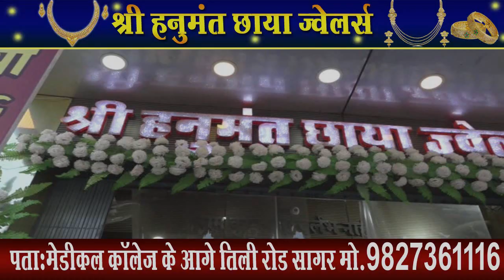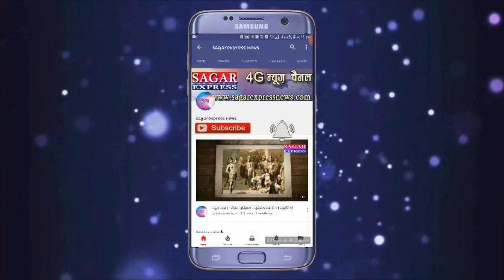अचानक मैजिक वाहन में ऐसी आग लगी की आप देखकर रह जाओगे